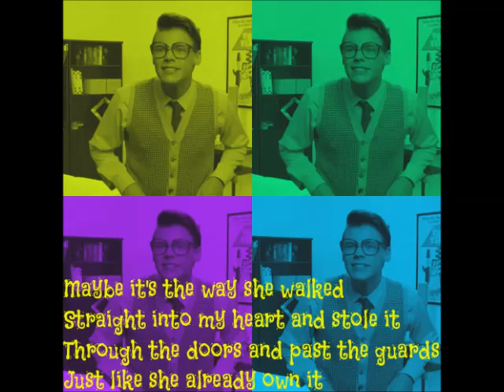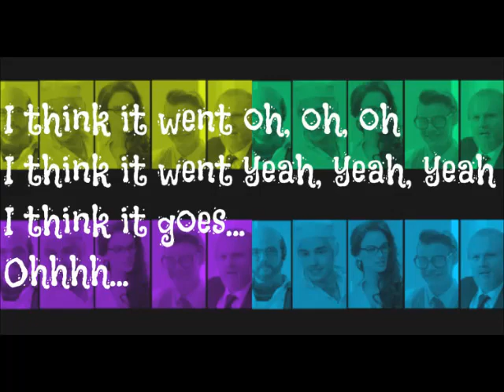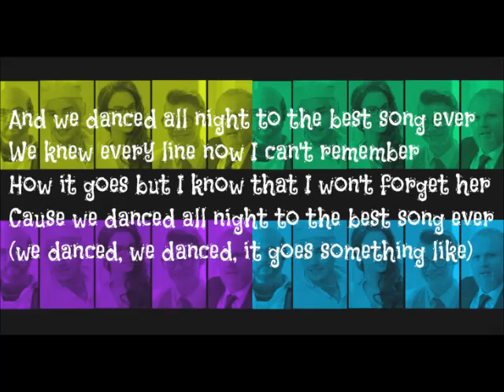Best Song Ever-One Direction (LYRICS+PICTURES)